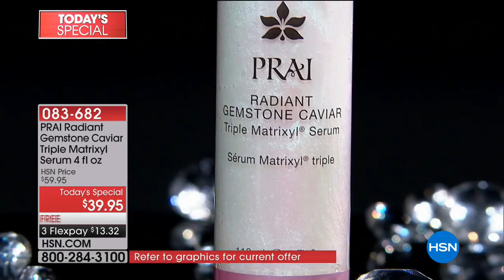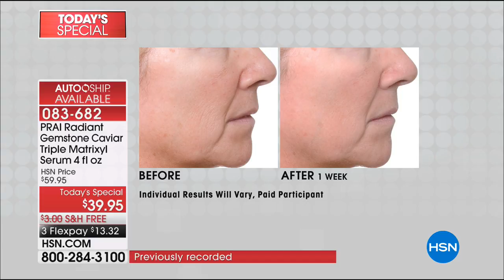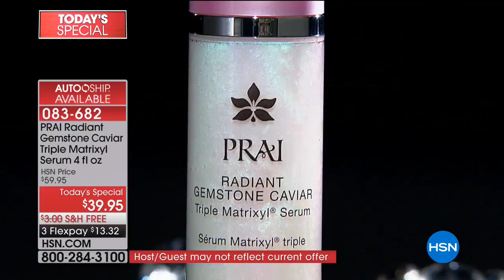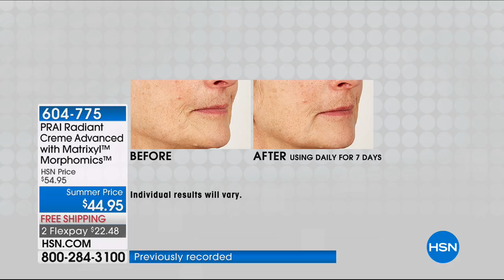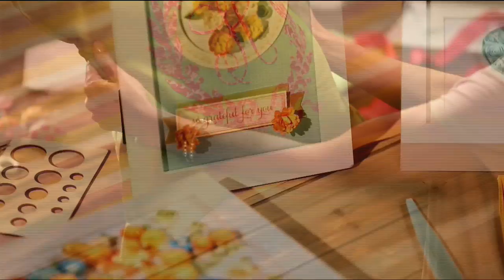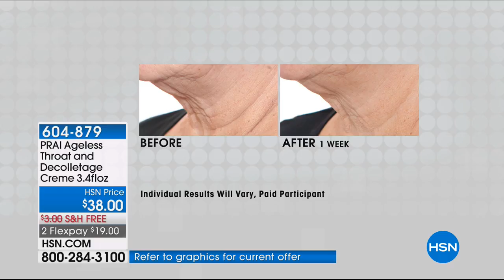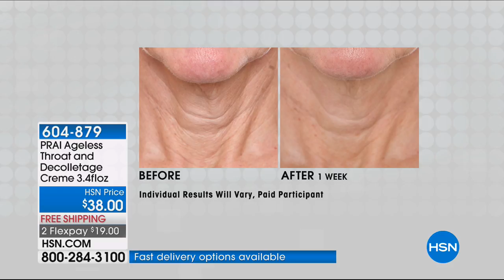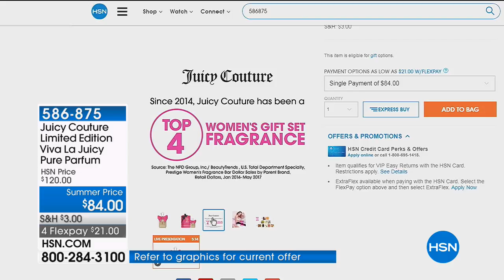HSN | PRAI Beauty 05.04.2018 - 06 AM